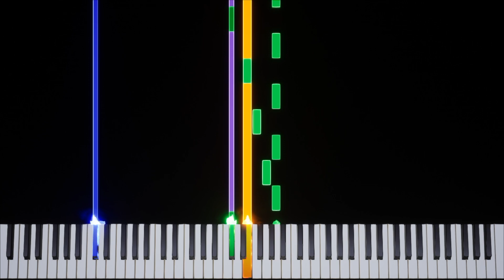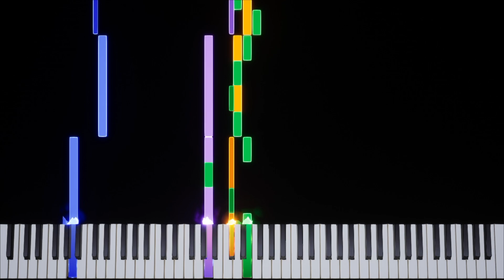Megami Tensei II | Devil Speak [FC] Transcription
Game: Digital Devil Story: Megami Tensei II
Platform: Super Famicom
Composer: Tsukasa Masuko
BPM: 112.5
Time Signature & Key: 4/4 in F major
Transcriber: IronInvoker47
Ripped By: @MegatenMusic